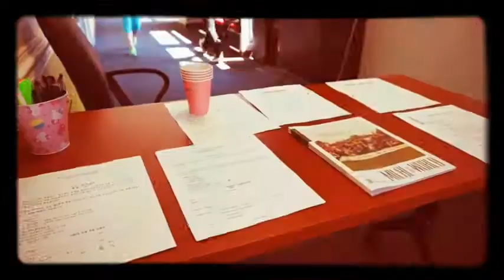1st Day of the Agape Class in Charlotte